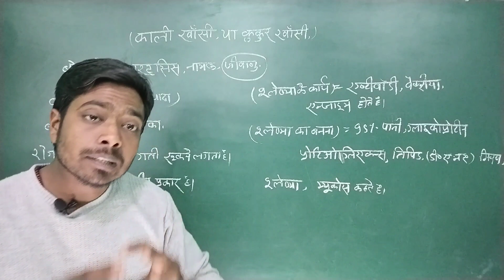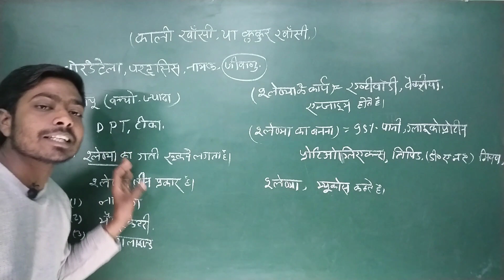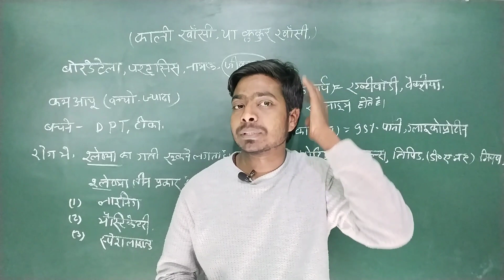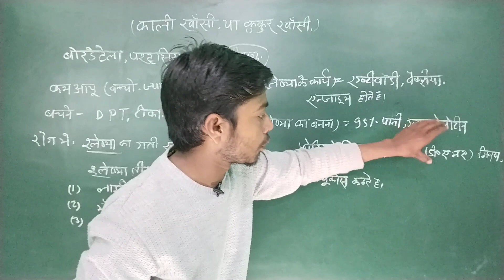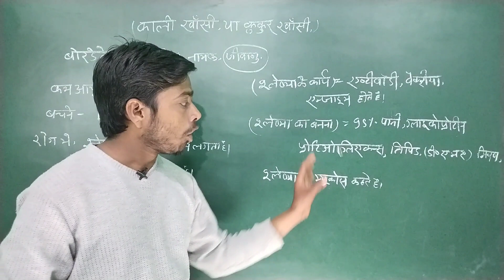काली खांसी या कुकुर खांसी क्या है पसलियां टूट जाती हैं होने का कारण क्या है by amit sir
काली खांसी या कुकुर खांसी  होने का कारण  पासलिया टूट जाती है    kali Kashi ya kukur khansi  In hindi

                           hello doston aaj ke is video mein

 Maine bataya hai

 काली खांसी क्या है
 Kali khansi kya hai
 काली खांसी या कुकुर खांसी
 Kali khansi ya kukur khansi
 Kali khansi ya kukur khansi Ka Rog kaise hota hai काली खांसी या कुकुर खांसी होने का कारण
 what is Kali khansi ya kukur khansi